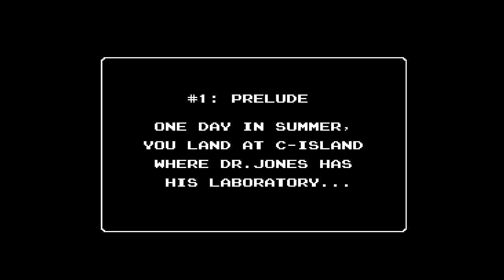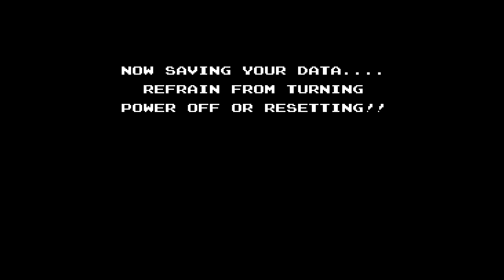StarTropics Gameplay (NES)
Capture Method: RetroUSB AVS (Pixel Aspect: 3, Vertical Border: 1, Left Side: Hide, Extra Sprites: On, Unsaturated color palette) into Elgato HD60 S via HDMI

Game: StarTropics
NA Release Date: December 1, 1990
Platforms: NES
Developer: Nintendo
Publisher: Nintendo